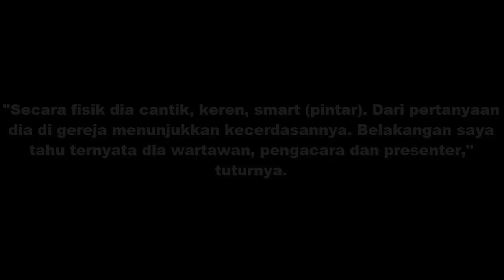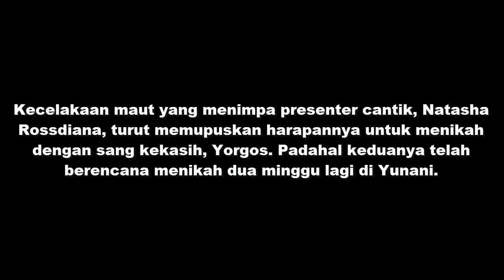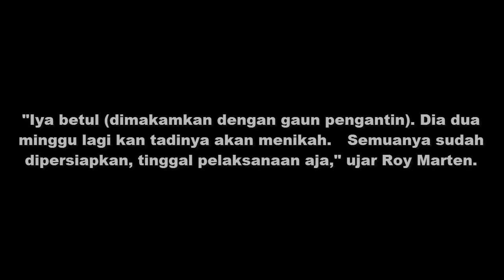Sedih, Presenter Cantik Natasha Rossdiana Dimakamkan dengan Baju Pengantin